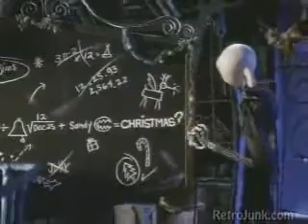Where Eagles Dare- The Nightmare Before Christmas Style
Where Eagles Dare by the Misfits and the trailer for The Nightmare Before Christmas